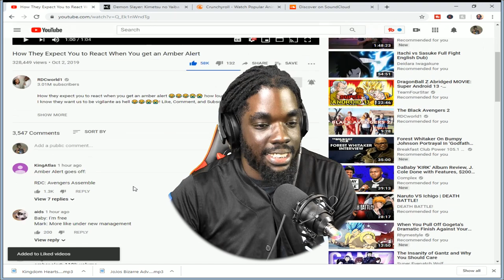How They Expect You to React When You get an Amber Alert | Reaction